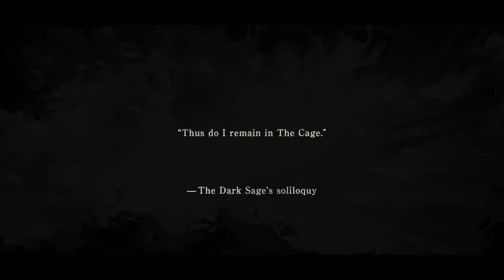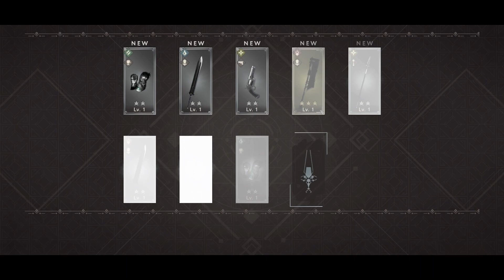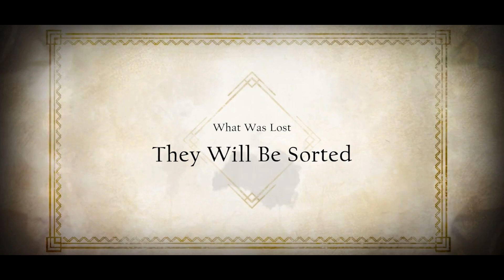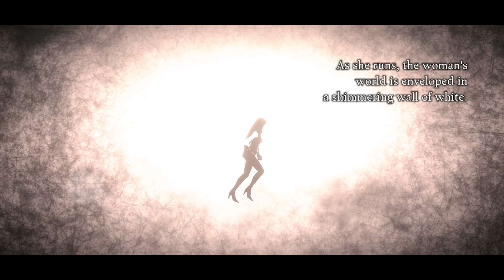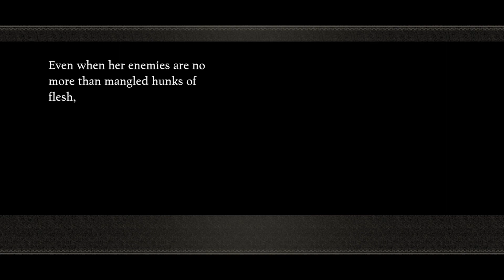NieR Re(in)Carnation:Waking up in The Cage, His Body, Rust, What was lost—A sisters love